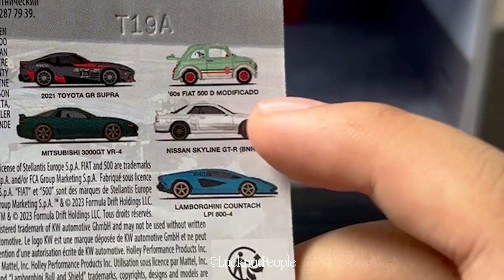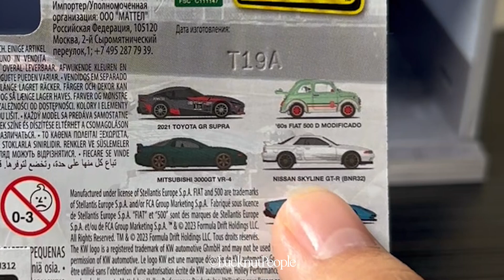SUPRA BALAP🏎️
ini kalo GR Supra versi mobil balap ges

more diecast/miniscale photography?

"you know my name, not my story"